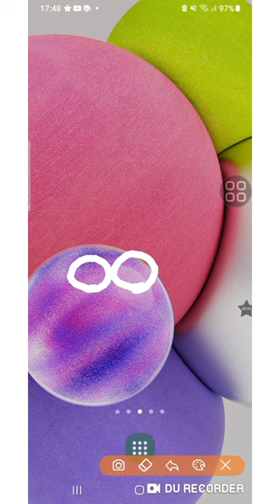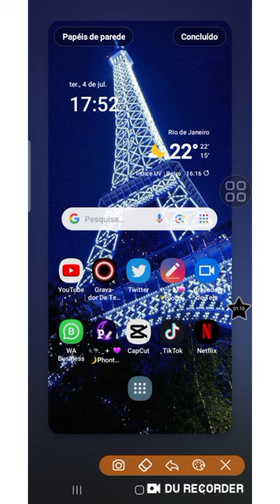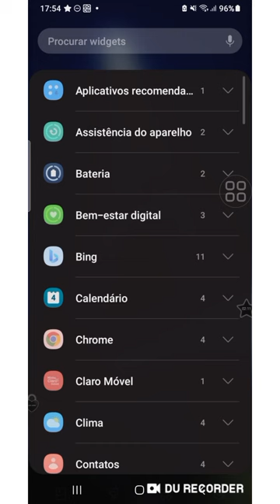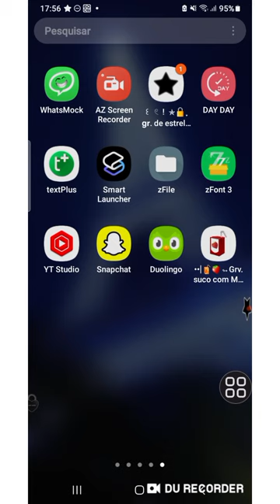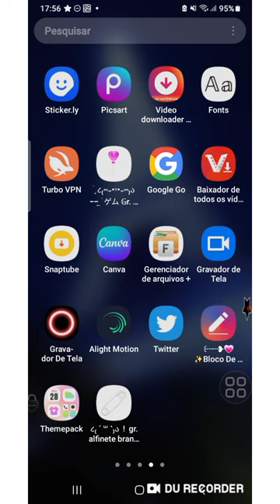𖥻 𝗣𝗲𝗿𝘀𝗼. Meu Celular Junto Com Vcs!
𝗈ⲓ𝗈ⲓㅤ𝗆ᧉ𝗎ㅤ𝖻ᧉ𝗆ㅤ𖹭
𝗈𝖻𝗋ⲓ𝗀𐓟𝖽𐓟ㅤ𝗉𝗈𝗋ㅤ𐓟𝖻𝗋ⲓ𝗋ㅤ𐓟ㅤ𝖽ᧉ𝗌𝖼𝗋ⲓ𝖼̧𝖺̃𝗈ㅤ︶⏝ ㅤ👐🏻ㅤ♡

𝗏𝗈𝖼𝖾̂ㅤ𝗊𝗎ᧉ𝗋ㅤᧉ𝗇𝗍𝗋𐓟𝗋ㅤᧉ𝗆ㅤ𝖼𝗈𝗇𝗍𐓟𝗍𝗈ㅤ𝖼𝗈𝗆ⲓ𝗀𝗈ㅤ?ㅤ🫧
𝗆ᧉ𝗎ㅤⲓ𝗇𝗌𝗍𐓟𝗀𝗋𐓟𝗆ㅤ꒰ ꒰ㅤ ntkofc0
𝗆ᧉ𝗎ㅤ𝗉ⲓ𝗇𝗍ᧉ𝗋ᧉ𝗌𝗍ㅤ꒰ ꒰ㅤNicolas_TheKiller/NTKOFC
𝗆ᧉ𝗎ㅤ𝗍𝗎𝗆𝖻𝗅𝗋ㅤ꒰ ꒰ㅤhinick.0f

ᧉ𝗎ㅤ𝖼ⲓ𝗍ᧉⲓㅤ𐓟𝗅𝗀𝗎𝗆ㅤ𝗅ⲓ𝗇𝗄ㅤ𝗇𝗈ㅤ𝗏ⲓ𝖽ᧉ𝗈ㅤ?ㅤ𐓟𝗊𝗎ⲓㅤᧉ𝗌𝗍𝖺́ㅤ:

𝖼𝗈𝗇𝗍𐓟𝗍𝗈ㅤ𝗉𐓟𝗋𐓟ㅤ𝗉𐓟𝗋𝖼ᧉ𝗋ⲓ𐓟𝗌ㅤ/ㅤ𝖼𝗈𝗅𝗅𐓟𝖻ㅤ'ㅤ𝑠ㅤ:ㅤ@NTKOFC0ㅤೕㅤ🌸

Ib Da Era/Descrição @heyloliita